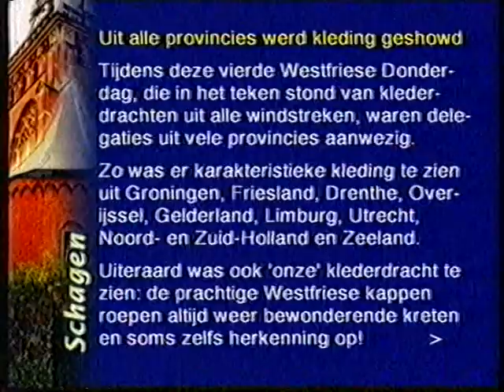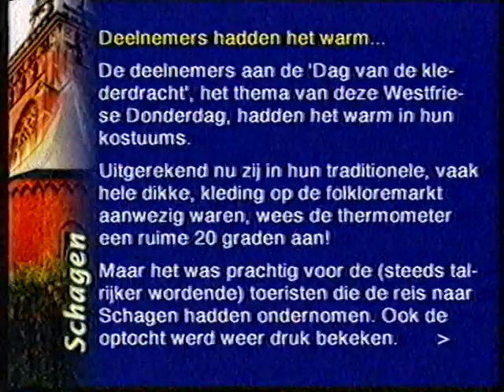Reportage - Schager Markt - 20 juli 2000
West-Friezen worden geinterviewd door TV Noord-Holland.
De aanwezige in klederdracht worden geinterviewd. Ook de Wieringer klederdracht komt aan bod, Jeanne de Weert-Doesburg, klederdrachtkenner, vertelt er iets over.
Reportage door TV Noord Holland, 20 juli 2000